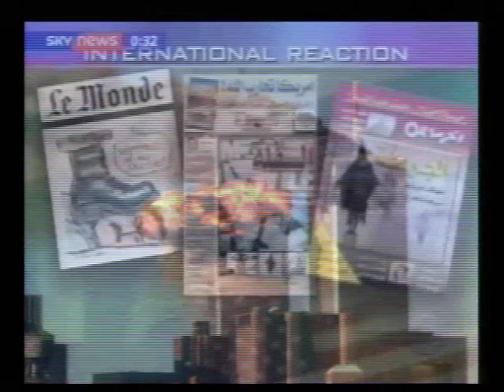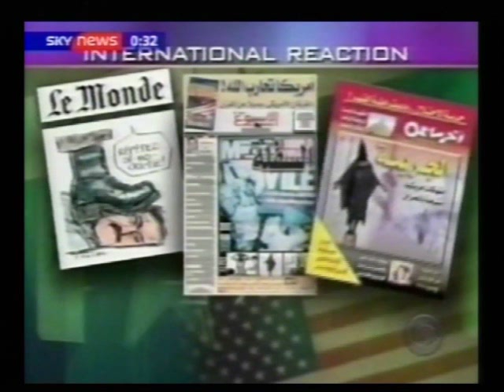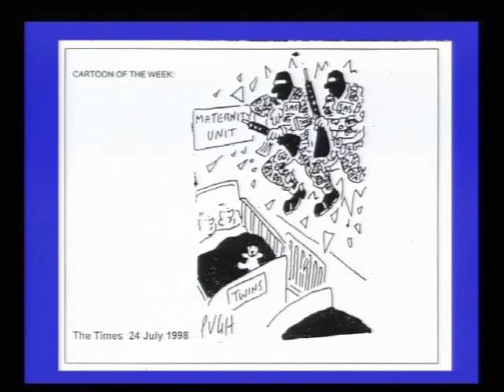Theory and Practice of Diplomacy and Crisis Diplomacy with James Gow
James Gow, Professor of International Peace and Security and Director of the International Security Studies Program at Kings College in London, discusses the effect of pictures, persecution and political will on crisis diplomacy at the 10th Anniversary Colloquium for the Liechtenstein Institute on Self-Determination (LISD) at Princeton University's Woodrow Wilson School.